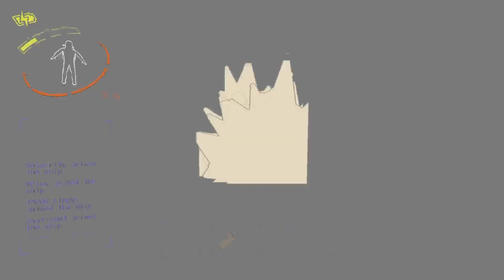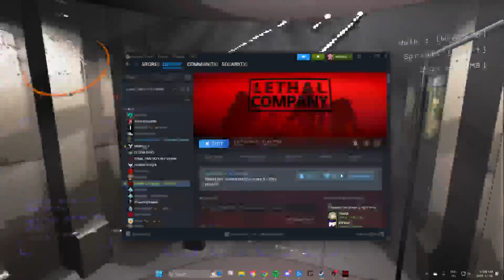Lethal Company but the only thing that is lethal is my Company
I have aids

Daft Punk - One More Time